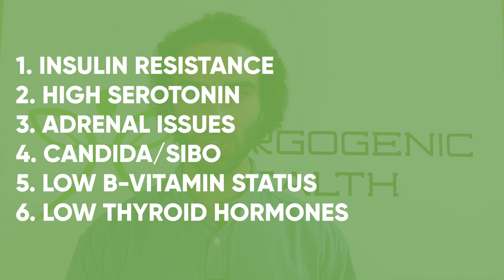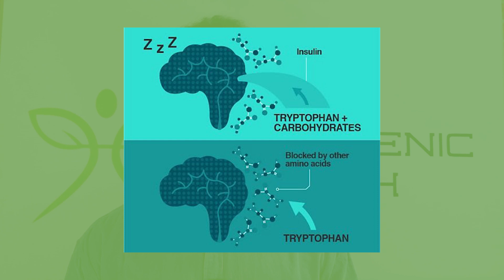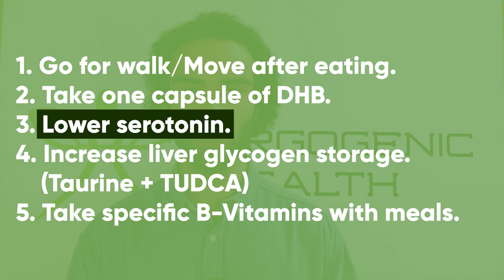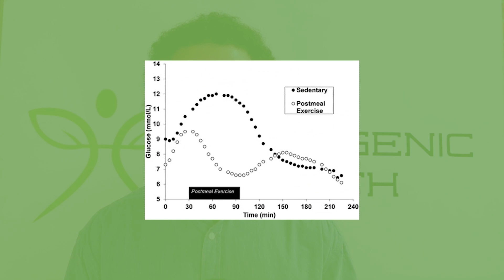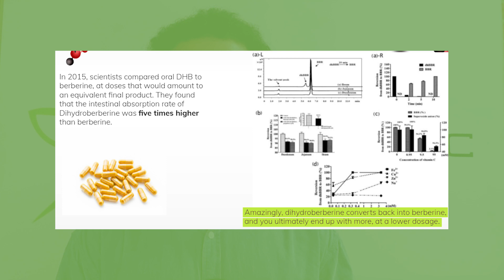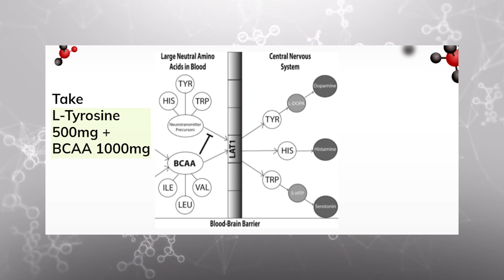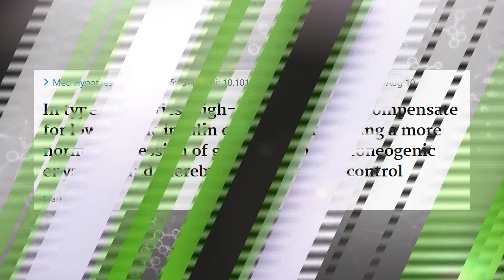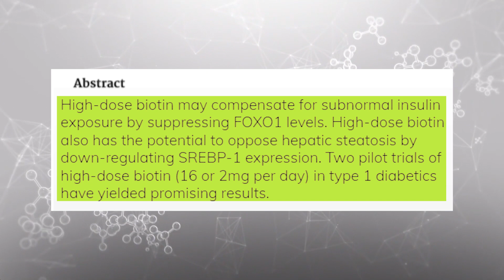Carbohydrate Hangover: Food Coma Fix (How To Tolerate Carbohydrates/Reverse Insulin Resistance)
Timestamps:

00:00 -  Intro
01:14 - Carbohydrate intolerance why?
03:22 - Carbohydrate intolerance fix
04:02 -  Go for a walk/move after eating
04:58 - Take DHB
05:56 - Lower serotonin
06:41 - Increase liver glycogen storage
07:24 - Take specific B-vitamins with meals